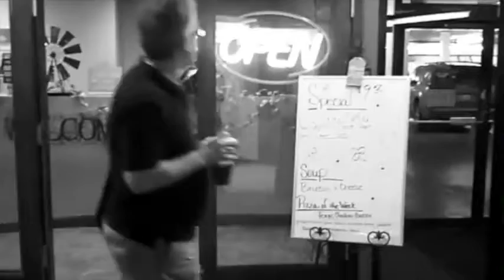You Rang? (Black and White edition)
Odd beginning and ending.